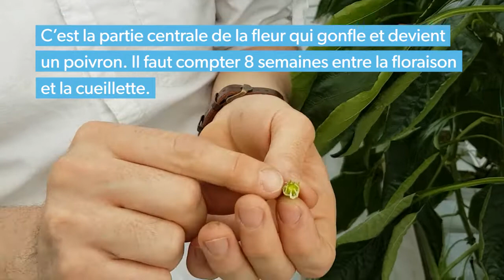La culture en serre du poivron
Afin de soutenir l'agriculture locale, il ne faut pas nécessairement se rendre à la ferme : en achetant à l'épicerie et même dans les grandes surfaces des aliments portant la mention « Produit du Canada », vous soutenez probablement aussi des fermes locales. Visitez la ferme Enniskillen Pepper, située dans la province de l'Ontario, pour en savoir plus sur la culture en serre de leurs poivrons destinés à la grande distribution.